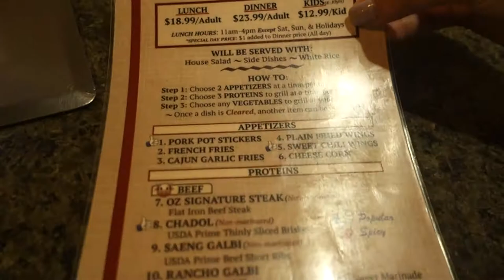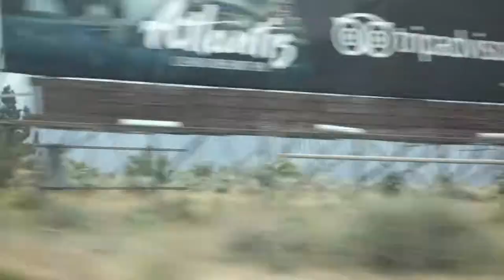Mama & Doug's Wedding | VLOG